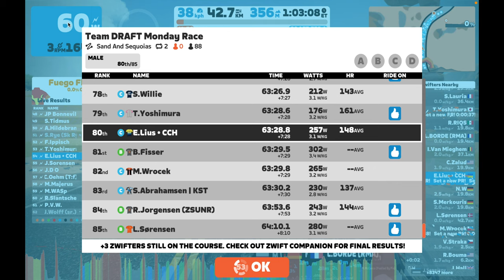Zwift - Race / in English: Team DRAFT Monday Race (C) on Sand And Sequoias in Watopia